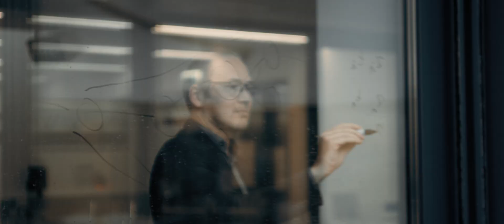Austria - Where AI Moves Mountains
Artificial intelligence – this is what tomorrow’s
economy will look like

Artificial intelligence is a key area of successful business operations, something Austria recognised a long time ago. As an important example of Deep Tech innovations, it also has the potential to change many areas of society. Companies in Austria are not only developers but also users of innovative AI technologies. The country has pitted itself against international competition for decades, both in terms of production and service. For this reason, it has always relied extensively on digitalisation. This is now paying off also with regard to artificial intelligence.

We want to thank our Testimonials Clemes Wasner, AI Austria & enliteAI, Allan Hanbury, TU Vienna and Bernd Greifeneder, Dynatrace and everybody who participated in the production process of this video! A special thanks as well to our partners at weXelerate for letting us film at their location!